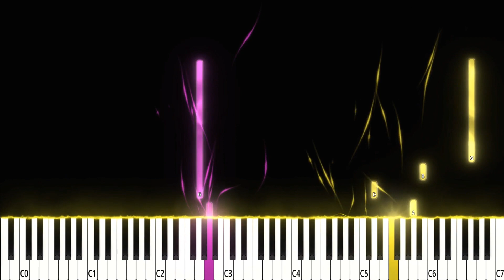Zelda’s Lullaby – The Legend of Zelda: Ocarina of Time | EASY Piano Tutorial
🎼Write your wish pieces in the COMMENTS!